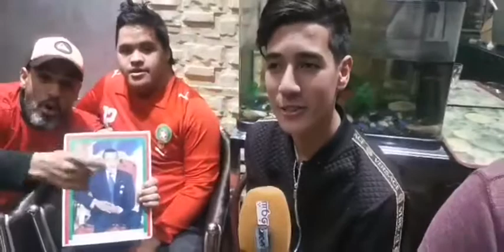مقهى شعبي..أجواء إستتنائية قبل المواجهة المرتقبة بين أسود الأطلس بقيادة عموتة أمام المنتخب الجزائري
مباشرة من الدار البيضاء : من مقهى شعبي و بالأعلام الوطنية: أجواء إستتنائية قبل المواجهة المرتقبة بين أسود الأطلس بقيادة عموتة أمام المنتخب الجزائري